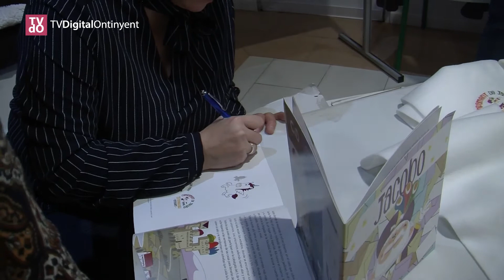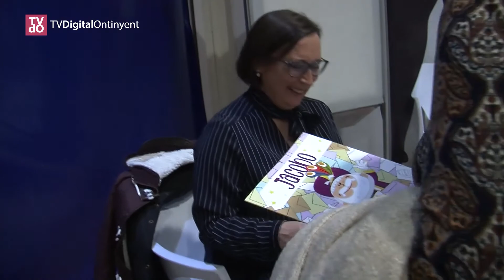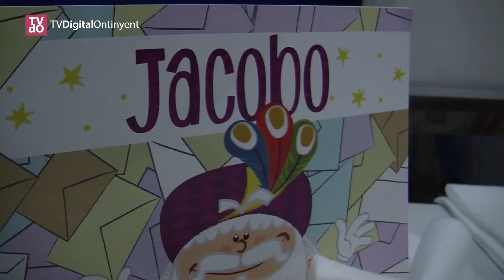Presentació del llibre "Jacobo"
Quant es celebra el 20 aniversari de l'arribada de l'emisari reial Jacobo a Ontinyent, l'Associació d'amics dels Reis Mags d'Ontinyent ha volgut celebrar aquesta fita amb un conte, que explica quin és el treball d'aquest patge, el qual a Ontinyent te més rellevància que els mateixos reis d'Orient